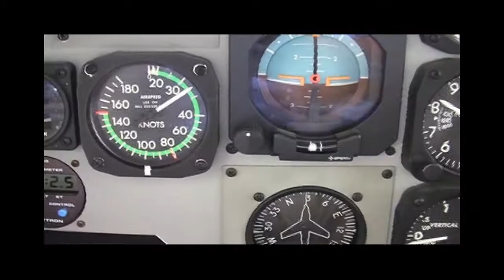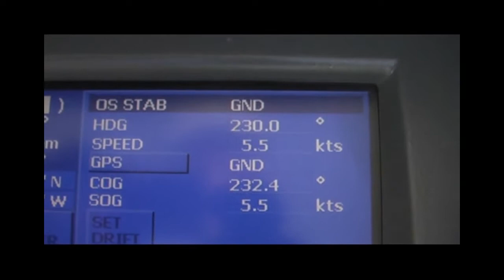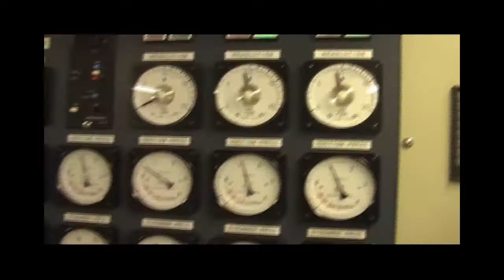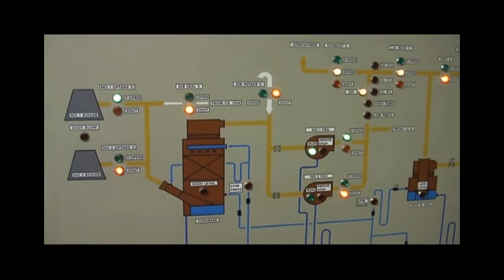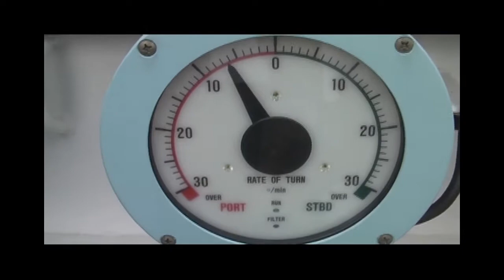STS OPERATION @ SEA PART 1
SHIP TO SHIP MANEUVERING & CARGO OPERATION  AT SEA